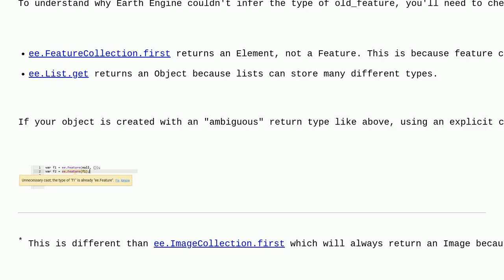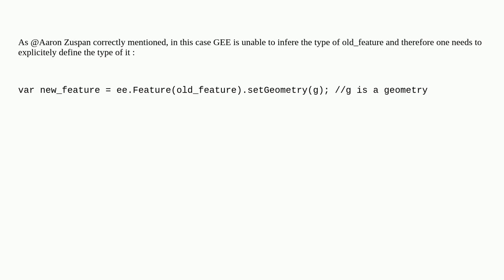Gis: GEE Error: .setGeometry is not a function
GEE Error: .setGeometry is not a function

A special thanks goes out to the community

  error geometry google-earth-engine